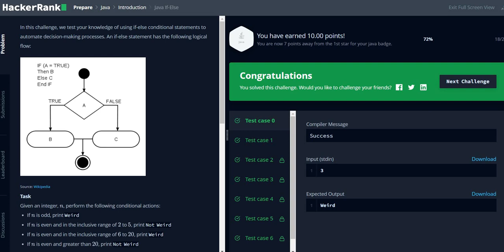Java If Else hackerRank 3rd problem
Java If Else hackerRank 3rd problem solved